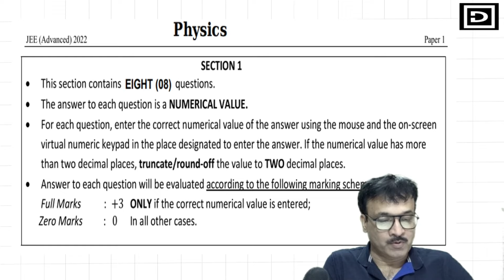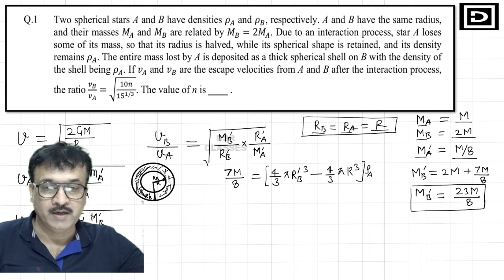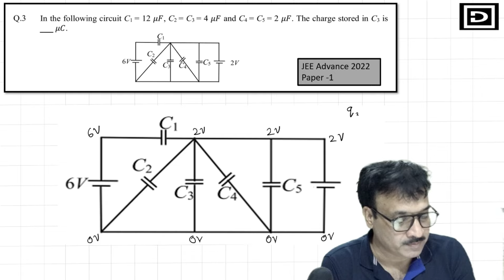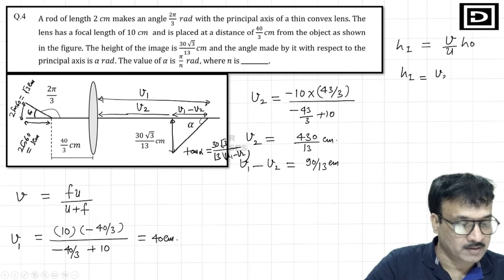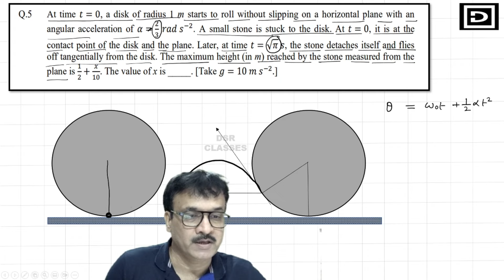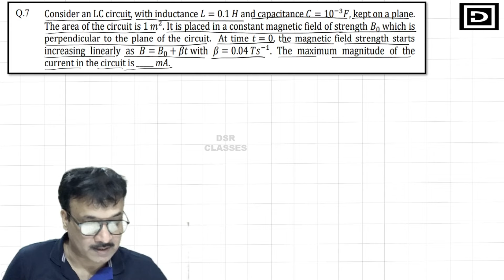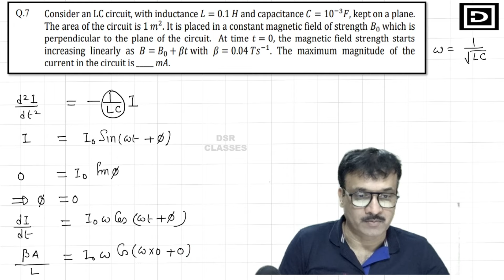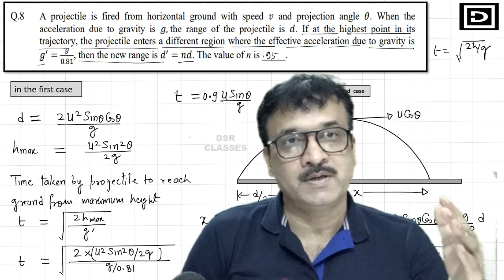JEE Advance 2022 Paper -1 Section -1 Solution and Discussion